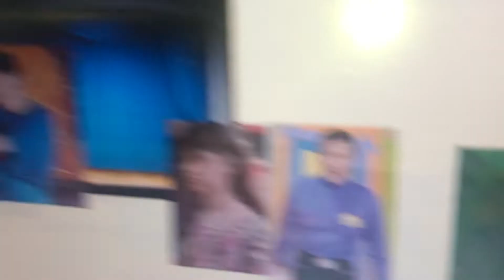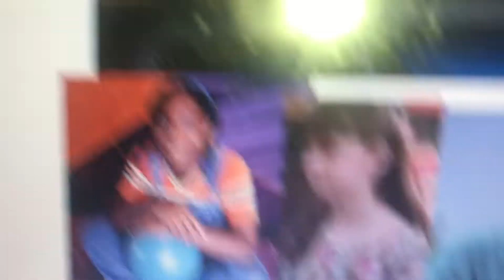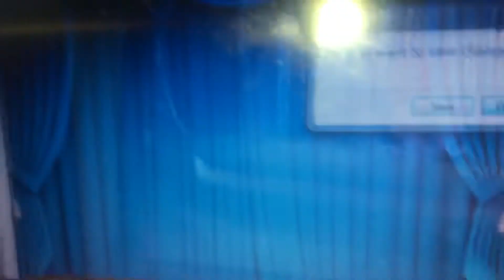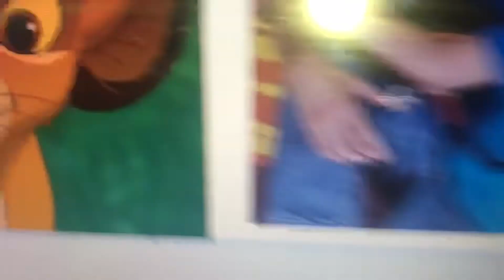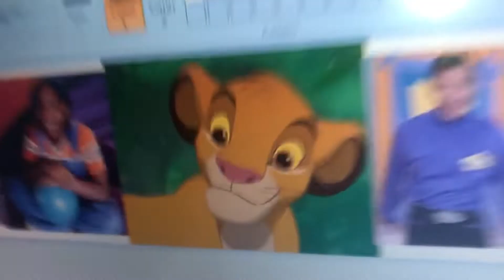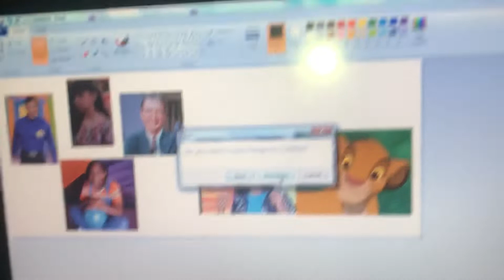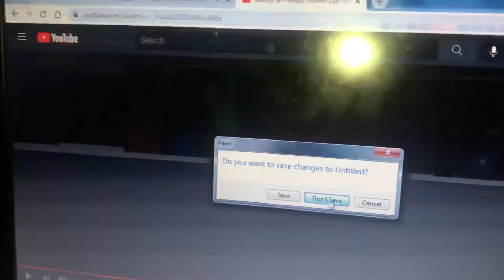Young Simba’s Talent Show Part 4